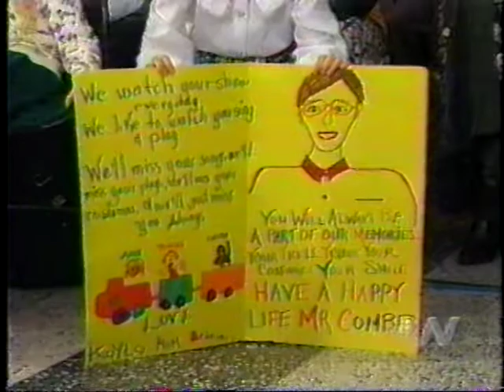Mr. Dressup (Ernie Coombs) interview 1996